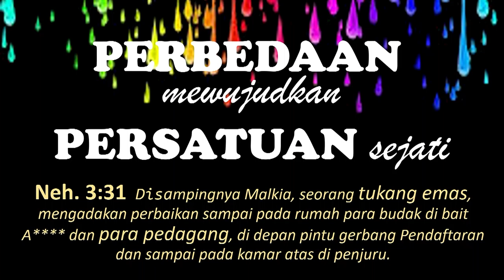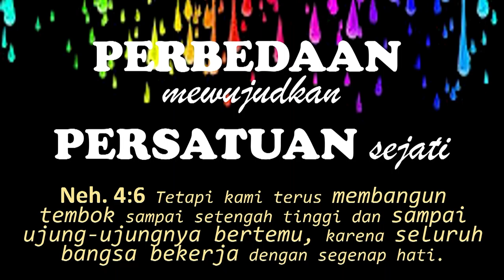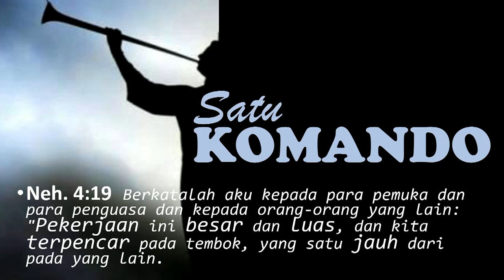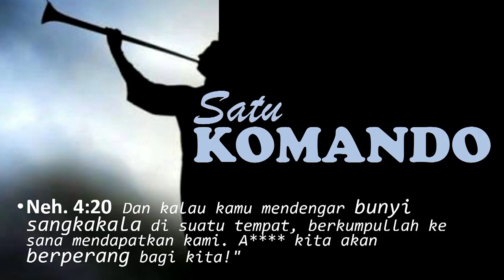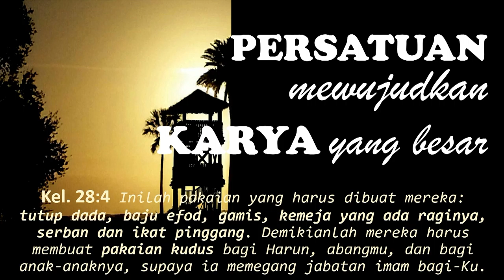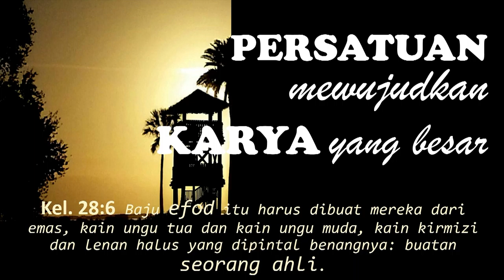Perbedaan Mewujudkan Persatuan Sejati Ps Ir Lokky S Tjahja 2nd Service Sermon 161218